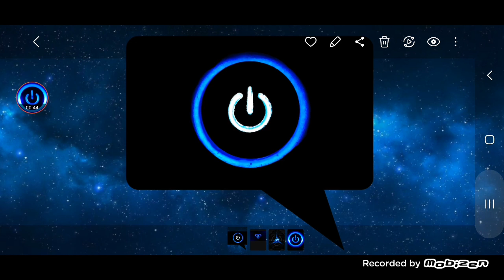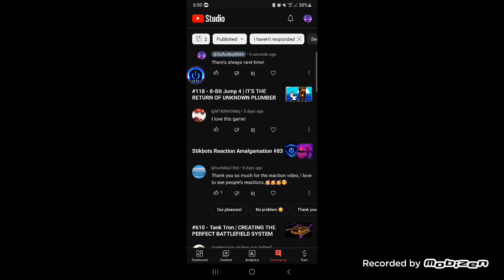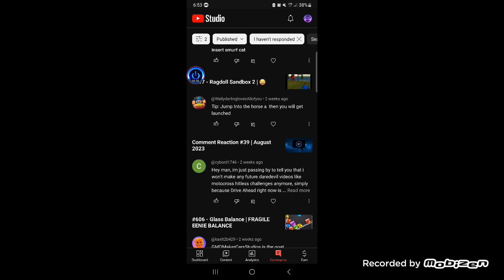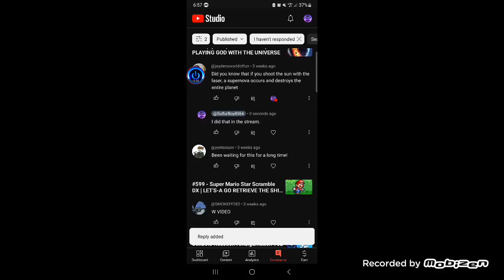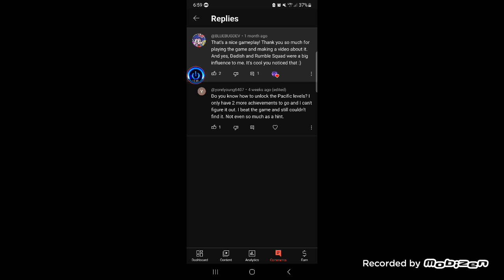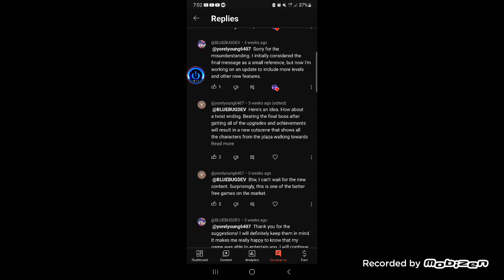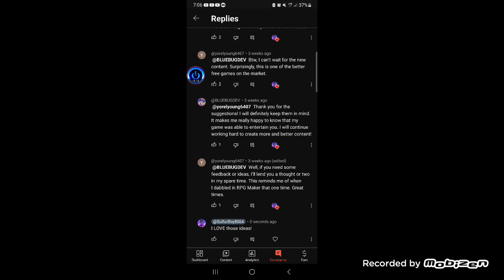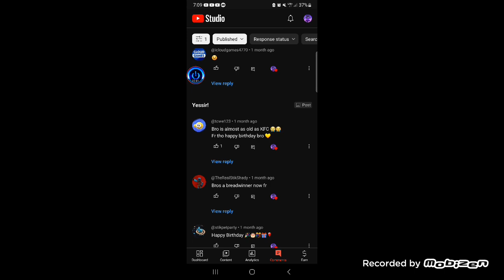Comment Reaction #40 | September 2023